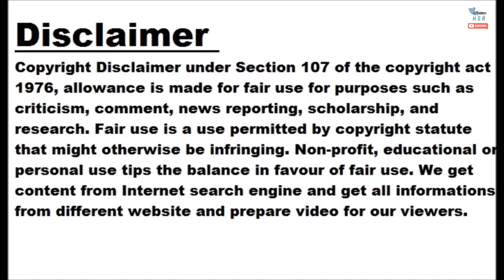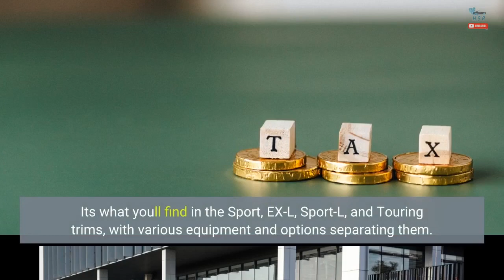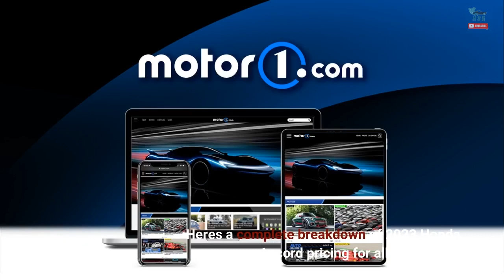2023 Honda Accord Price Starts At $28,390, Top Trim Stays Under $40k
2023 Honda Accord Price Starts At $28,390, Top Trim Stays Under $40k

Sedans aren't dead yet. Honda has an all-new Accord for 2023 and now we have pricing information. It starts at $28,390, including the mandatory $1,095 destination charge. It's only a small increase from 2022 despite its larger size and added tech. The least-expensive Accord is still the LX, soldiering on with a turbocharged 1.5-liter four-cylinder engine making 192 horsepower (143 kilowatts). Front-wheel drive is the only layout offered, utilizing a CVT to transmit power to the ground. The next step up is the Accord EX at $30,705, featuring the same engine and more standard equipment such as power heated seats and an eight-speaker stereo. save over $3,400 on average off MSRP* on a new Honda Accord   Those are the only two trim levels offered with pure internal-combustion power. The turbocharged 252-hp (188-kW) 2.0-liter engine from the previous generation is gone, leaving the naturally-aspirated 2.0-liter hybrid mill with 204 combined hp (152 kW) as the most powerful Accord offered for 2023. It's what you'll find in the Sport, EX-L, Sport-L, and Touring trims, with various equipment and options separating them. All decked out, the Accord rolls with 19-inch wheels, a 12.3-inch infotainment screen (the largest ever for Honda), and Google built-in, which offers a plethora of Google apps for driver and passengers to access. Here's a complete breakdown of 2023 Honda Accord pricing for all trim levels. Model/Trim Base Price MSRP (with $1,095 Destination Fee) 2023 Honda Accord LX $27,295 $28,390 2023 Honda Accord EX $29,610 $30,705 2023 Honda Accord Sport $31,895 $32,990 2023 Honda Accord EX-L $33,540 $34,635 2023 Honda Accord Sport-L $33,875 $34,970 2023 Honda Accord Touring $37,890 $38,985 Honda says the 11th-generation sedan is the most powerful Accord Hybrid ever, despite being slightly down on horsepower versus 2022. The statement is based on torque, which increases to 247 pound-feet (335 Newton meters) compared to 232 lb-ft (315 Nm) from the outgoing model. EPA fuel mileage estimates for the new Accord are up to 48 mpg combined on EX-L hybrids. Look for the 2023 Accord to reach dealerships by the end of January.